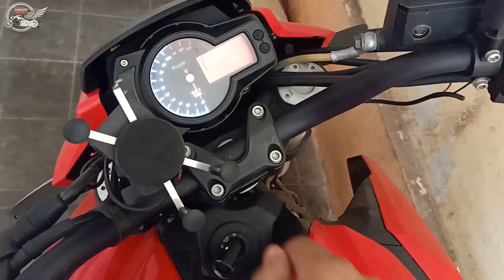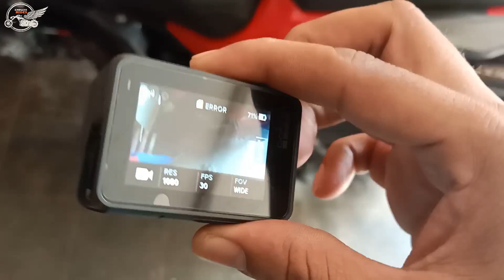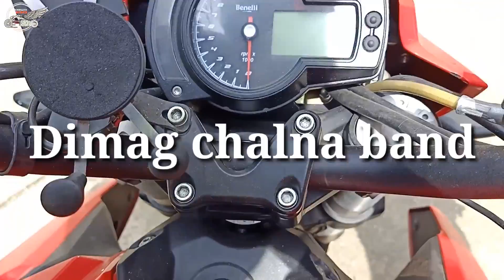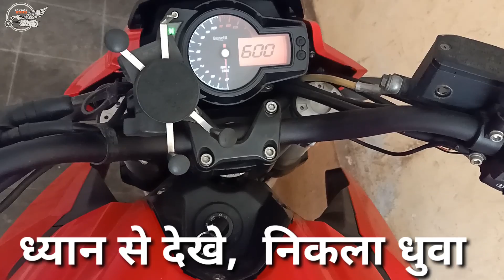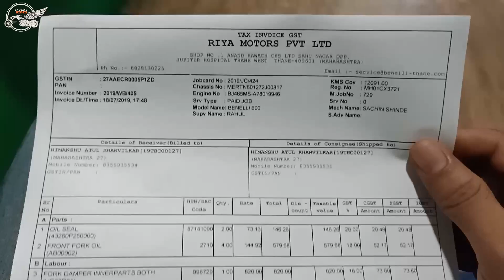WHAT A BAD DAY | PROBLEMS FACED ON STARTING BENELLI 600i AFTER 7 MONTHS 🤦‍♂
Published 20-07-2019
Namashkar mere pyare bhaio,
Bahot din Ho gaye hume benelli nikale, to hume Bahot taklif zelni padi, sach kahu to sari galati humari hai, humne 7th month ke bad bike nikali taklif to hogi hi, lekin usike sath sath ye samaz aya ke humara din hi kharab hai, baki aap video Pura dekhe samaz me aayega.
Aap mujhe yaha bhi follow kar sakte ho